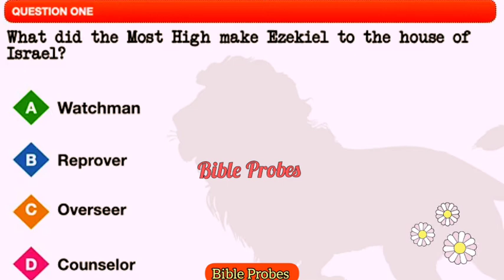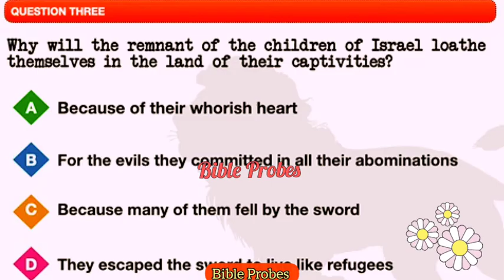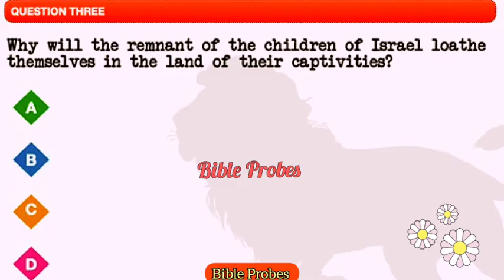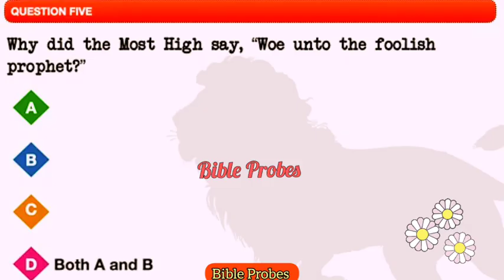Ezekiel- Bible Quiz | The Book Of Ezekiel | Bible Quiz On Ezekiel | Bible Probes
ezekiel quiz,
ezekiel bible quiz in tamil,
ezekiel bible quiz in telugu,
ezekiel bible quiz,
bible quiz ezekiel malayalam,
ezekiel bible quiz questions and answers,
ezekiel quiz answers,
ezekiel quiz answer key,
ezekiel bible quiz malayalam,
ezekiel quiz chapter 1,
ezekiel quiz creator,
ezekiel quiz college board,
ezekiel quiz channel,
ezekiel quiz creation,
ezekiel test,
ezekiel chapter 19 explained,
quiz in c,
c quiz game,
ezekiel dna test,
ezekiel study guide,
da carson ezekiel,
ezekiel study,
ezekiel quiz et,
ezekiel quiz ever,
ezekiel quiz et live,
ezekiel quiz explained,
ezekiel quiz esv,
ezekiel evolution,
ezekiel and,
ezekiel mutesasira,
ezekiel teaching,
ezekiel quiz free,
what does ezekiel mean,
is ezekiel,
ezekiel got questions,
gi ezekiel,
quiz from god 4,
glory ezekiel,
ezekiel quiz house,
ezekiel quiz hard,
ezekiel quiz harry potter,
h question,
ezekiel meaning,
ezekiel quiz john macarthur,
ezekiel quiz joshua,
ezekiel quiz joshua weissman,
j vernon mcgee ezekiel,
j vernon mcgee ezekiel 1,
quiz on isaiah,
q and a quiz,
ezekiel quiz kjv,
kai quiz bee,
ezekiel lie test,
ezekiel liar test,
ezekiel theory,
ezekiel lie detector,
ezekiel quiz nkjv,
ezekiel in 9 minutes,
no air esther ezekiel,
ezekiel quiz online,
ezekiel quiz of the year,
ezekiel quiz of the day,
ezekiel quiz pdf,
ezekiel quiz printable,
ezekiel quiz pottermore,
ezekiel quiz part 2,
p ezekiel,
pr ezekiel,
ezekiel quiz review,
ezekiel quiz review answers,
ezekiel quiz review heroic epics,
ezekiel quiz read aloud,
ezekiel quiz show,
ezekiel quiz sporcle,
ezekiel quiz star,
s quiz,
le quiz de zack,
ezekiel truth test,
ezekiel quiz unblocked,
ezekiel quiz up,
ezekiel quiz usa,
ezekiel quiz video,
quiz of v,
vernon mcgee ezekiel,
ezekiel wwe test,
who is ezekiel,
who is ezekiel wwe,
ezekiel quiz xenoverse 2,
ezekiel quiz xenoverse,
ezekiel quiz your friends,
ezekiel quiz your boyfriend,
ezekiel quiz your constitution,
ezekiel quiz youtube,
ezekiel quiz you,
ezekiel quiz yoga,
the name is ezekiel,
is ezekiel actually elias,
is ezekiel elias,
ezekiel tugbottom,
ezekiel quiz 01,
ezekiel quiz 03,
99 fail quiz,
ea-quiz,
e quiz,
ezekiel quiz 1 answers,
ezekiel quiz 19,
1 quiz,
1 minute trivia,
1 quiz show,
10 commandments quiz,
5 quiz,
5 second trivia,
5 minute bible trivia,
5th 6th 7th quiz,
quiz top five answers,
ezekiel quiz 6 answers,
6 egg question,
6 seconds challenge,
6-12 grade trivia,
6 nimmt strategy,
ezekiel quiz 77,
7 quizzes,
7 quiz,
7 second quiz,
7 seconds riddle,
ezekiel quiz 80,
ezekiel quiz 88,
ezekiel quiz 83,
ezekiel quiz 86,
8 quiz,
ezekiel 8 and 9,
ezekiel quiz 90,
ezekiel quiz 99,
ezekiel quiz 911,
ezekiel quiz 98,
9 quiz,
ezekiel chapter 9 explained